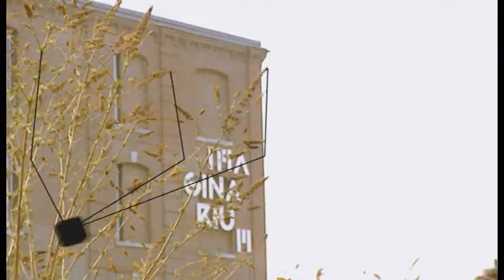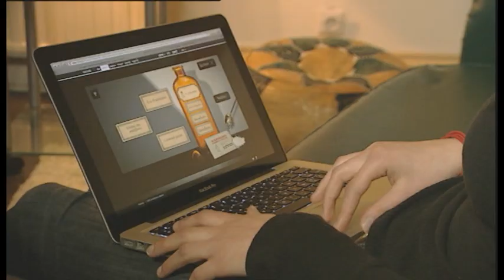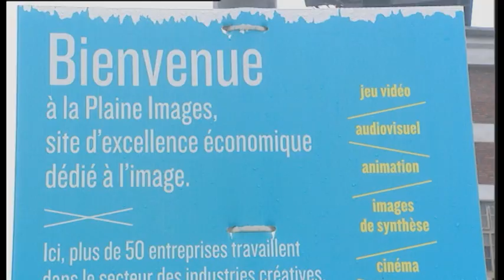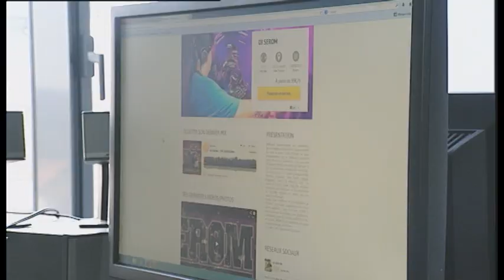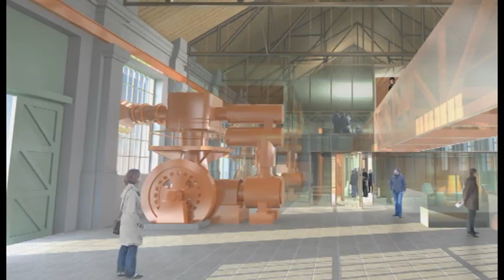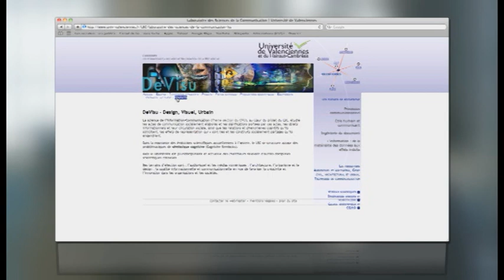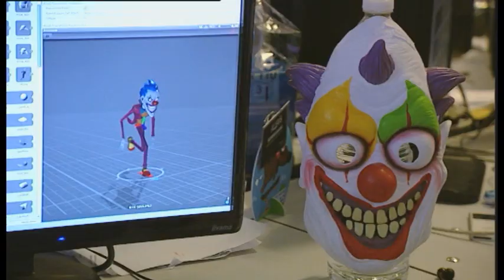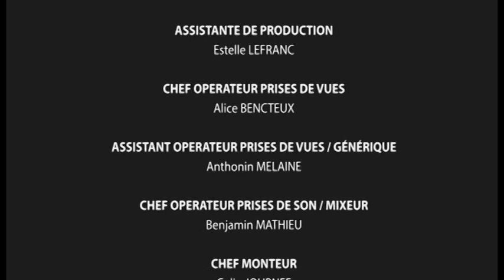Pictanovo Nord Pas de Calais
Pictanovo est la nouvelle communauté audiovisuelle dans le Nord Pas de Calais issue de la fusion entre le CRRAV et le pôle image. Un film de Jean Pacholczyk